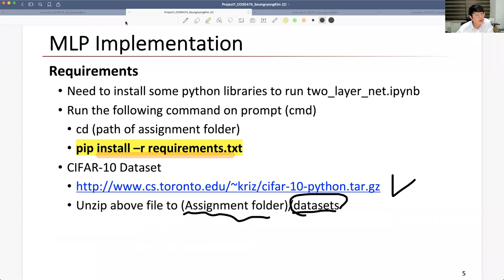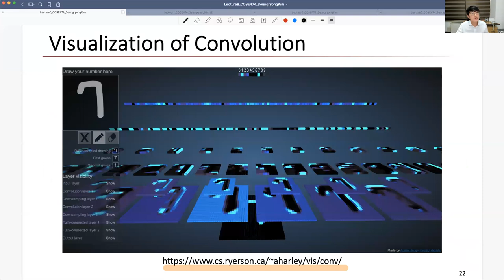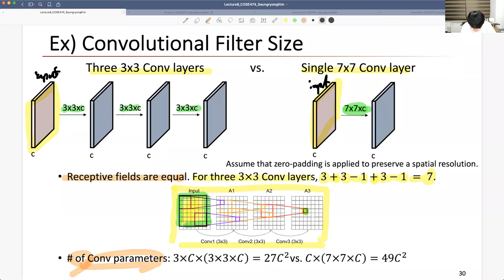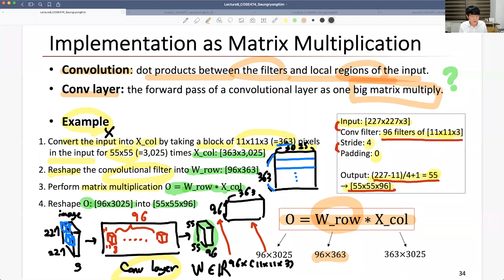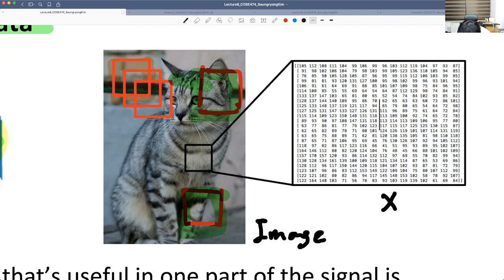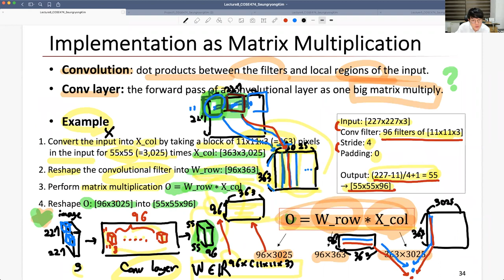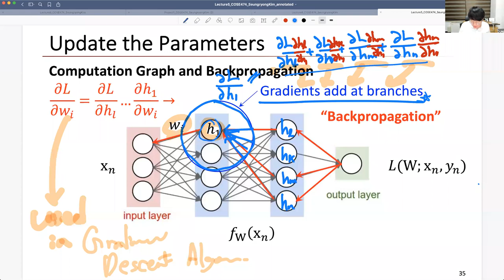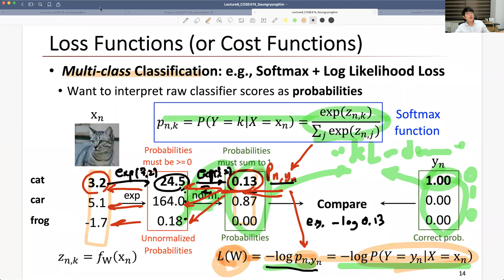Lecture 8-2 COSE474 Deep Learning by Seungryong Kim